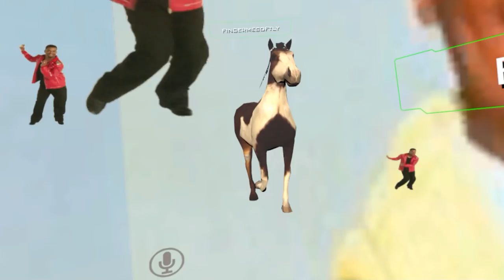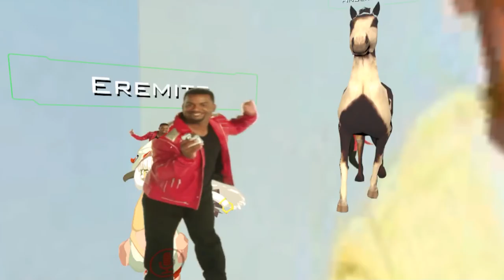DON'T TOUCH THE SANDWICH [VRChat feat. Darnell]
Like Darnell? Give money to this guy!

Thank you to both @MrClunkers and @Samzulrich for getting Darnell in VRChat

Vern
KatieG
Cody Bye
TsumeShiro
Brandedwolf
Phaelyb J
Chris W.
Rova
Swirly Narz
Inferno256
Zachysaurus
PeterJMWilliams
Nobodywar
Badl1fe
Shrimpaycheck
Elusive Elephant
Varlun
Mr. Smith
Mythicgriffon
Kittens
Trom
Knz0rb
Alex S
Joey.A
Skyform
Liam Walsh
Andy P.
Grinmaul
Slex
Scynths
Donisofjuanis
Musik007
Andrew Wagar
Hockeygod9911
Flippedrover
Lighthalzen
Kyle R.
Kybutra
akacorpse
AFK Alex
Lipoleumhat
Chris
7BitBrian
Justin Hurst
ninjenious
BadCombOver
Jim Page
Cody D

Description:
Imagine a world where anything is possible. Join a game of capture the flag in outer space. Share stories around a campfire while roasting marshmallows, then moments later experience a retro game of bowling with an alien and robot. In VRChat there is something around every corner that will delight, thanks to the power of true user generated content. Jump into hundreds of awe inspiring environments and meet unique avatars every day. Watch a movie on the moon. Ride the Titanic. Step into a new world every time you come online. In VRChat, you are one of us. Enjoy your stay.